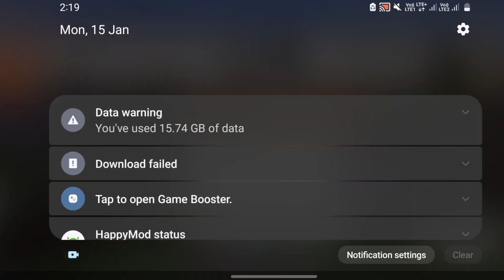How To Play MULTIPLAYER in Minecraft Pe 1.20 in Hindi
I will tell you how to Play Minecraft pe 1.20 with your friends

Your Quires
 how to play multiplayer in minecraft pe 1.20
how to play minecraft with friends how to play minecraft with friends without sign in 1.20
how to play minecraft 1.20 multiplayer
minecraft multiplayer kaise khele
how to play minecraft multiplayer
how to play minecraft multiplayer without sign in 1.20
how to play minecraft with friends without sign in